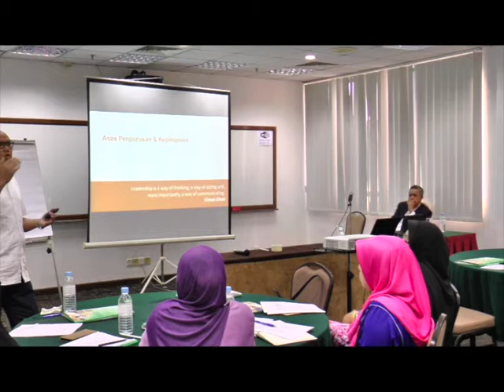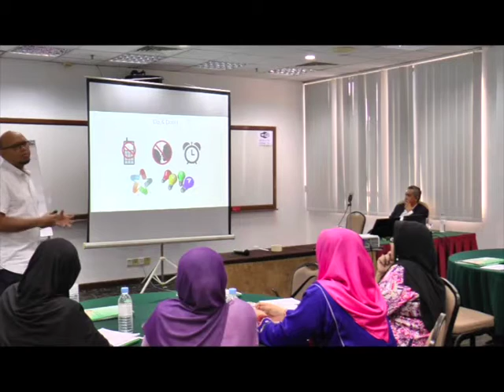Sesi Leadership 01